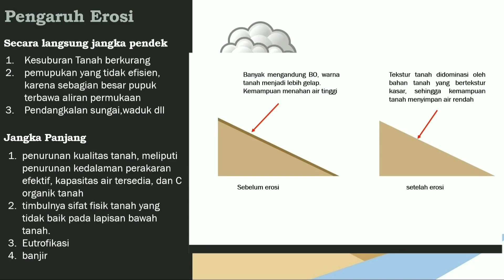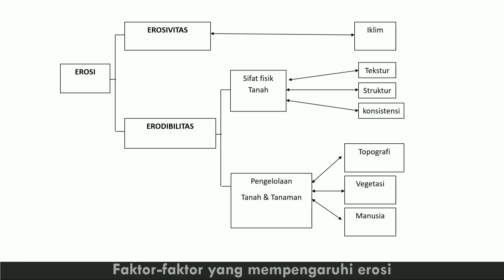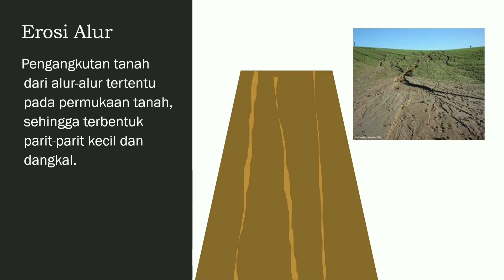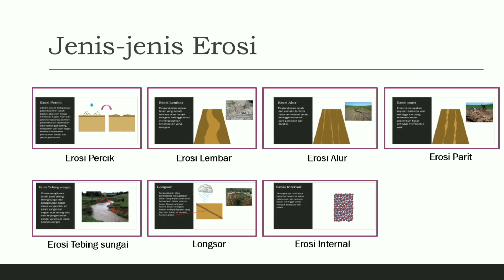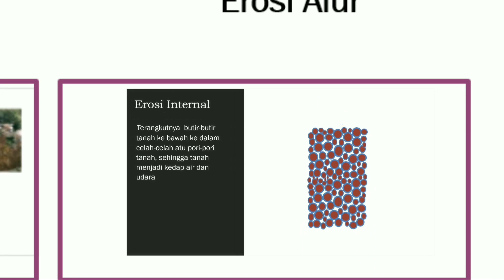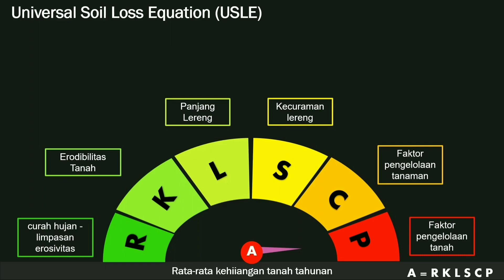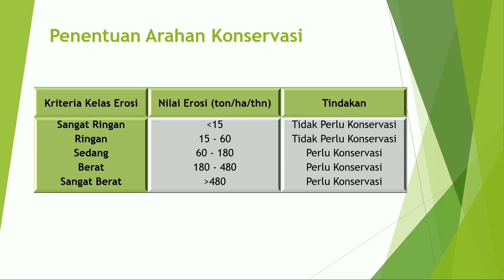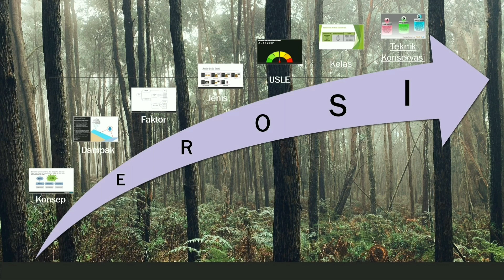Dasar-dasar Ilmu Tanah. BAB Konservasi Tanah dan Air. part 2